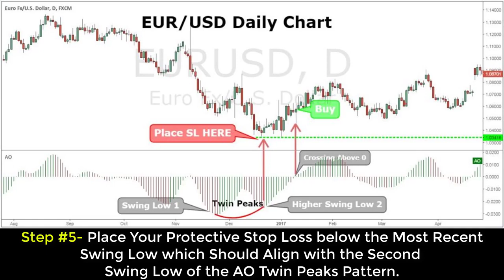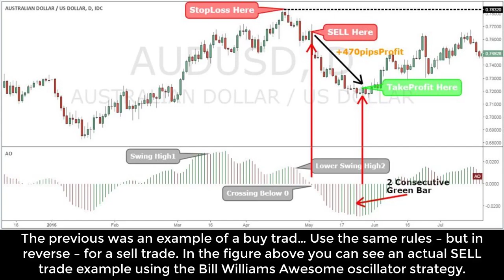Bill Williams Awesome Oscillator Strategy